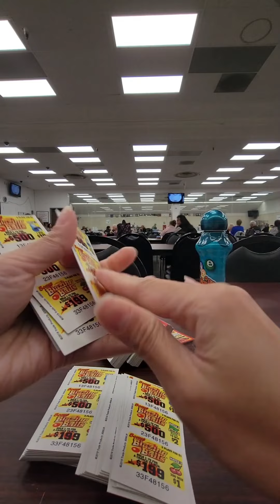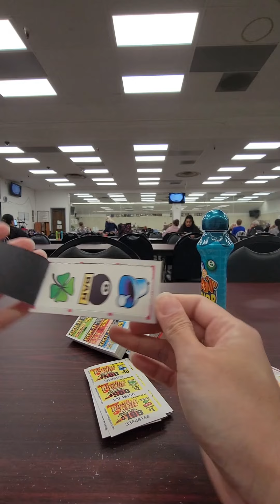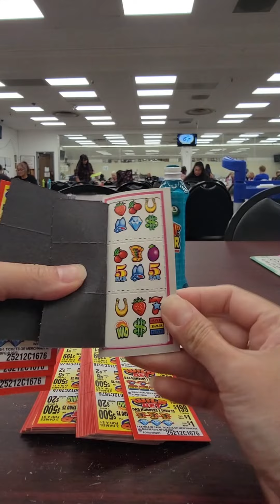ASMR $1,199 Pull Tabs